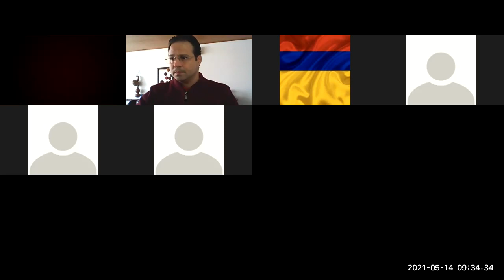20210514 TallerDeRadio IISemIntAM P2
Clase de Taller de Radio, II Sem. Intensivo AM del 14 de Mayo de 2021 (Parte 2)